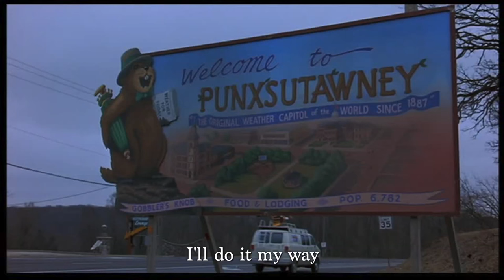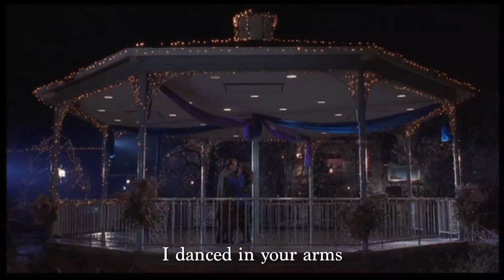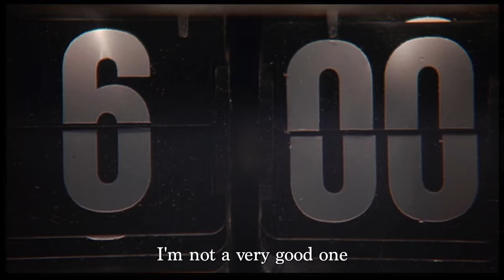Groundhog Day Musical (album demo slideshow and lyrics)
Written in 2012, recorded in a single session in April 2013, published in June 2013 on SoundCloud and my blog.

For a live performance I made a slide show using images from the movie, so I decided to make them into a movie with the demo recording and lyrics added.

Track listing:
00:00 The Groundhog's Song - Part 1 - Introduction
03:13 Phil's Song – I Am The Talent
06:35 Ned's Song – The most annoying man in the world
09:04 The Groundhog's Song – Part 2 - The Reprise
11:07 Get Out Of This Town
13:33 Déjà Vu
15:32 Going Insane
17:58 Life Without Consequences
19:45 Rita's Song - The Perfect Day
23:28 The Groundhog's Song - Part 3 - The Lament
26:24 Answer My Call – Methods of Suicide
28:37 I Am A God – The Good Works Montage
32:32 Larry's Song - Look at Me
34:35 You're not mine but I am yours
37:28 The Next Day